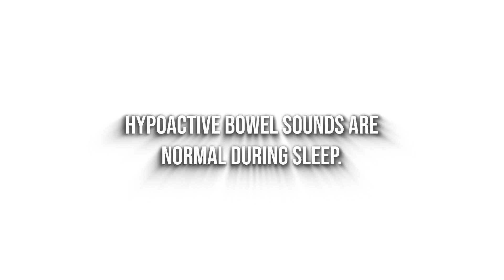Abdominal sounds, What is Abdominal sounds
Abdominal sounds

What is abdominal sound?

Abdominal sounds are the noises made by the intestines.
Considerations

Abdominal sounds (bowel sounds) are made by the movement of the intestines as they push food through. The intestines are hollow, so bowel sounds echo through the abdomen much like the sounds heard from water pipes.

Most bowel sounds are normal. They simply mean that the gastrointestinal tract is working. A health care provider can check abdominal sounds by listening to the abdomen with a stethoscope (auscultation).

Most bowel sounds are harmless. However, there are some cases in which abnormal sounds can indicate a problem.

Ileus is a condition in which there is a lack of intestinal activity. Many medical conditions may lead to ileus. This problem can cause gas, fluids, and the contents of the intestines to build up and break open (rupture) the bowel wall. The provider may be unable to hear any bowel sounds when listening to the abdomen.

Reduced (hypoactive) bowel sounds include a reduction in the loudness, tone, or regularity of the sounds. They are a sign that intestinal activity has slowed.

Hypoactive bowel sounds are normal during sleep. They also occur normally for a short time after the use of certain medicines and after abdominal surgery. Decreased or absent bowel sounds often indicate constipation.

Increased (hyperactive) bowel sounds can sometimes be heard even without a stethoscope. Hyperactive bowel sounds mean there is an increase in intestinal activity. This may happen with diarrhea or after eating.

Abdominal sounds are always evaluated together with symptoms such as:

    Gas
    Nausea
    Presence or absence of bowel movements
    Vomiting

If bowel sounds are hypoactive or hyperactive and there are other abnormal symptoms, you should continue to follow-up with your provider.

For example, no bowel sounds after a period of hyperactive bowel sounds can mean there is a rupture of the intestines, or strangulation of the bowel and death (necrosis) of the bowel tissue.

Very high-pitched bowel sounds may be a sign of early bowel obstruction.